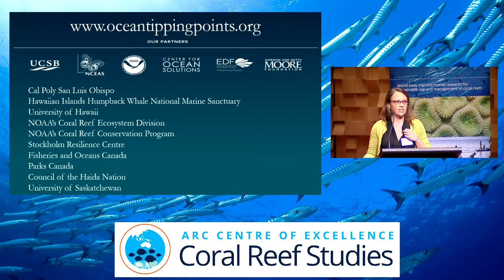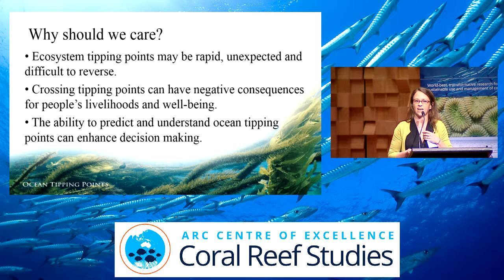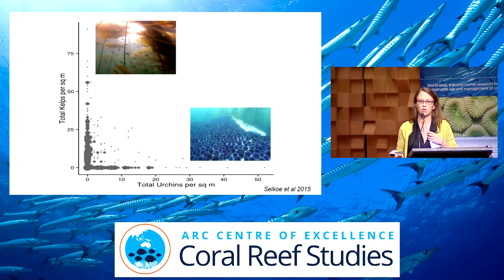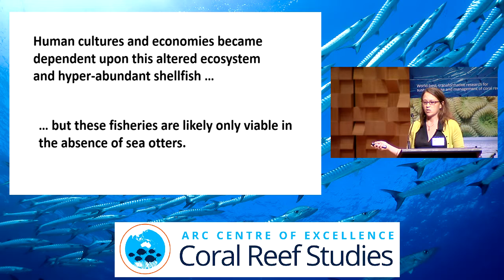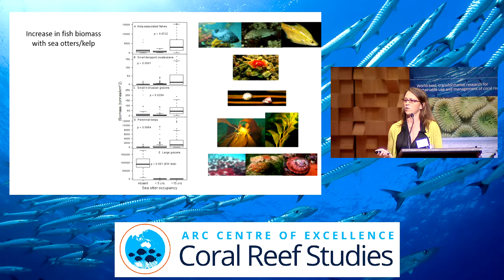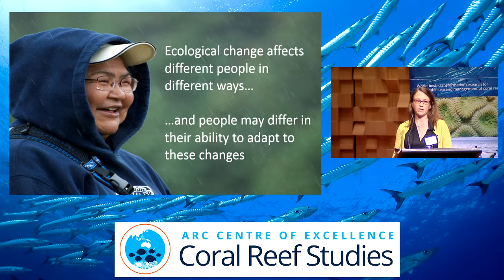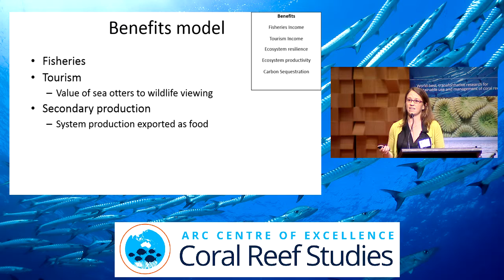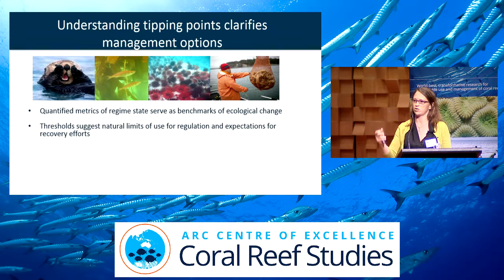Rebecca Martone - Ocean Tipping Points: changes in nearshore ecosystems and consequences for [...]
Seminar title: Ocean Tipping Points: changes in nearshore ecosystems and consequences for human communities of the North East Pacific
Presented by: Rebecca Martone
Date: Tuesday 6th October 2015
Seminar type: CoralCoE symposium

Presentation given at the ARC Centre of Excellence for Coral Reef Studies 2015 symposium "Future of Marine Ecosystems".

Bio:
Rebecca is the Assistant Director for Science and Research at the Center for Ocean Solutions, Stanford University, USA. Rebecca integrates natural and social science with policy and management to inform decisions affecting the health and resilience of marine environments. Prior to her position at the Center, Rebecca examined the productivity and diversity of kelp forest ecosystems in response to trophic cascades and the consequences for human communities as a postdoctoral researcher at the University of British Columbia. In addition, she worked with Fisheries and Oceans Canada as the science coordinator for the Pacific North Coast Integrated Management Area planning process to develop a framework for examining cumulative effects from human activities to ecosystems in coastal British Columbia. Rebecca received a Ph.D. from Stanford University in biological sciences.